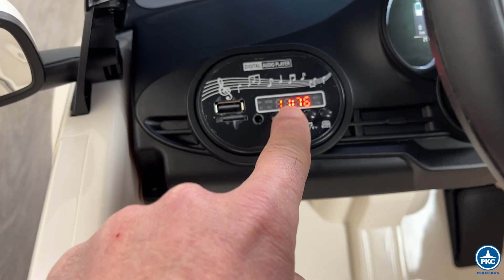Coche Electrico para Niños Fiat 500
Bienvenidos a Pekecars! En el vídeo de hoy, estamos encantados de mostrarles el elegante y divertido Coche Eléctrico para Niños Fiat 500. Con un diseño icónico y características modernas, este coche es perfecto para introducir a los niños en el emocionante mundo de la conducción.

En este video, desvelamos cada una de estas características y mostramos cómo este Fiat 500 no es solo un coche eléctrico para niños, sino una herramienta de aprendizaje y entretenimiento. ¡Dale play y acompáñanos a descubrir por qué este coche será el nuevo favorito de tu hijo o hija!

🔋 Batería Duradera: Con 1 batería de 12V4.5ah para disfrutar de aventuras emocionantes en cada carga.

🚀 Doble Motor de 30W: Para un manejo potente y suave, permitiendo que los pequeños pilotos tomen el control de la carretera.

🎮 Control Total con Mando a Distancia: 2,4 GHz con múltiples velocidades y un botón de paro para una seguridad óptima.

🛞 Ruedas de Foam: Para una conducción silenciosa y confortable en todo tipo de terrenos.

📯 Volante con Sonido de Claxon: Para una experiencia de conducción interactiva y auténtica.

💺 Asiento de Plástico con Cinturón de Seguridad: Para mantener a los pequeños seguros y cómodos en todo momento.

🎵 Centro de Entretenimiento Digital: Conexiones para USB, tarjeta SD, mp3, y cuentacuentos en inglés, porque la diversión va de la mano con el aprendizaje.

🛑 Suspensión y Freno Automático: Para un manejo suave y seguro.

💡 Luces LED Delanteras: Para iluminar el camino de las pequeñas estrellas.

⚙️ Control de Velocidad y Arranque Realista: Para sentirse como en un coche de verdad.

🔄 Palanca de Cambio: Facilita la transición entre moverse hacia adelante y hacia atrás.